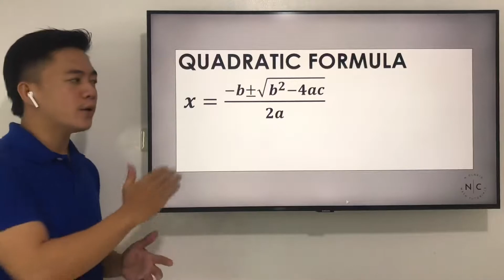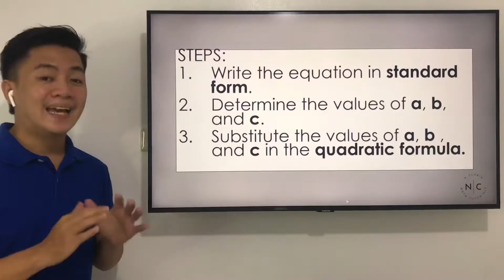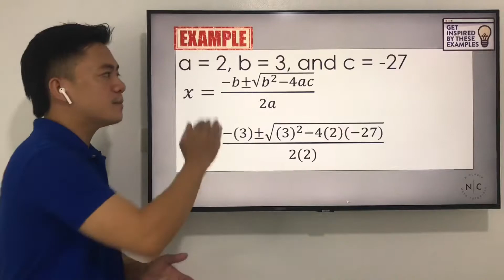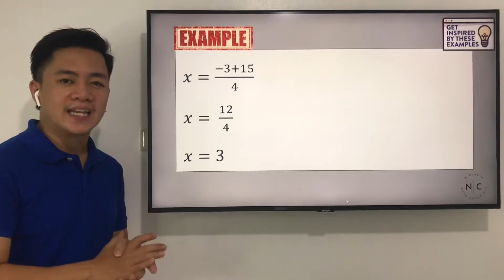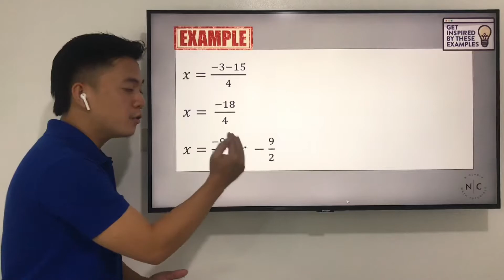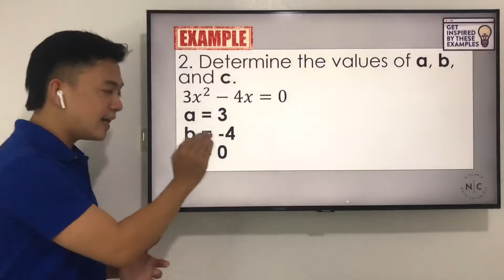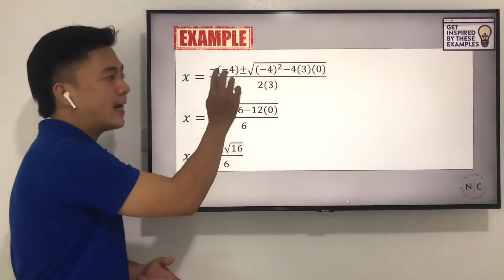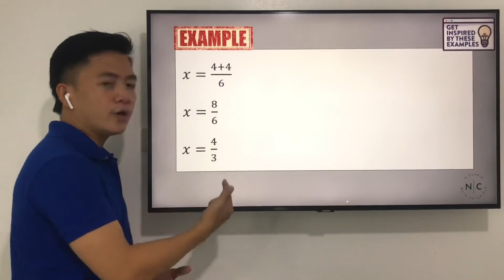Solving Quadratic Equations by using the Quadratic Formula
Solving Quadratic Equations by using the Quadratic Formula Math 9 Quarter 1 Week 1
quadratic formula how to find a b and c
solving quadratic equation by quadratic formula,
solving quadratic equation using quadratic formula/math homework help,
solving quadratic equation using the quadratic formula,
solving quadratic equation using quadratic formula